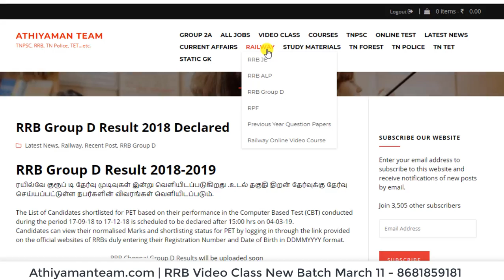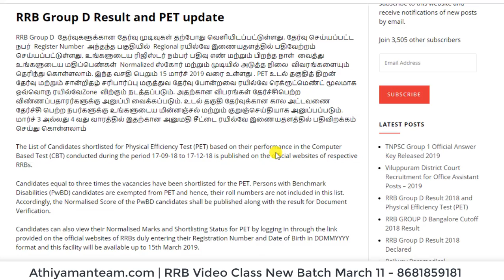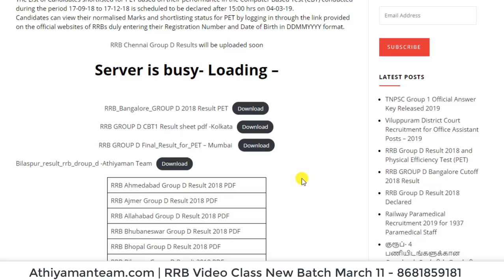RRB Group D 2018 Result | Railway Exam Result 2019| Athiyaman Team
SCERT -  INDIVIDUAL BOOKS FORMs :
RRB Group D Result 2018 and Physical Efficiency Test (PET)

RRB GROUP D Bangalore Cutoff 2018 Result

வங்கி கணக்கு விவரம் :
Bank Account Details :
Name: Rajkumar K
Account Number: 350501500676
IFSC Code : ICIC0003505.
Bank : ICICI bank
Branch : Kuniyamuthur Branch,
Coimbatore.

Thanks,
Athiyaman Team.